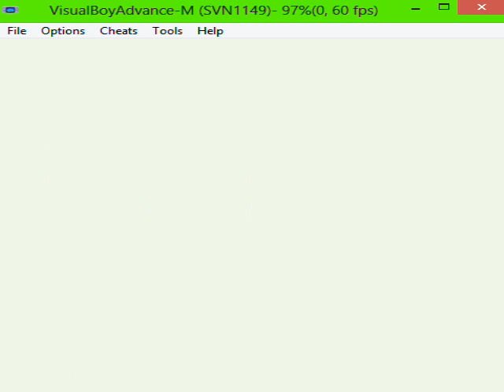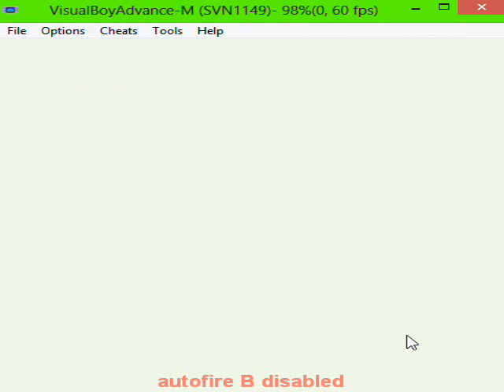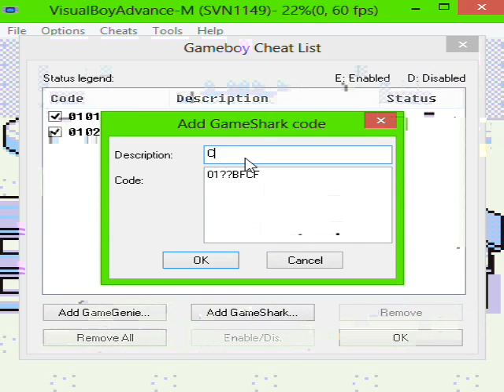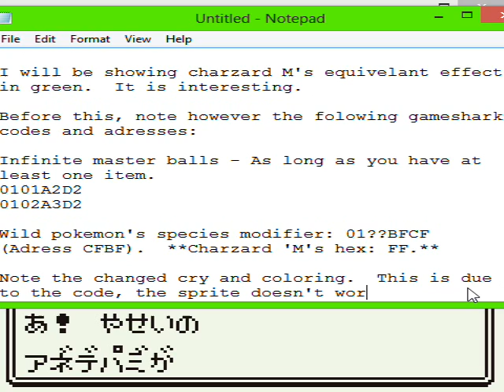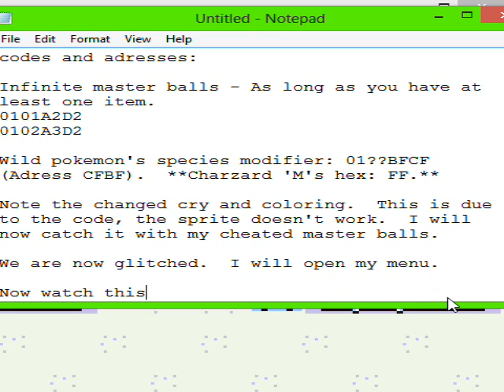Pokémon Green - Charizard 'M's effect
Pokémon Green.  Aka Pocket Monsters Midori.

I found out while messing around that Charizard 'M's equivalent in green that it loads your save file.  This might be useful for something.  Definitely a cool quirk.

Gameshark codes to make this easy:
Infinite master balls - As long as you have at least one item.
0101A2D2
0102A3D2

Wild pokemon's species modifier: 01??BFCF (Adress CFBF).  **Charzard 'M's hex: FF.**

When it loads the save, it removes the effect.  Due to the fact atht it loaded the save, you can preform the glitch for the effect again.  If you save while doing it, you are permanently unable to do it, as it is a effect of the pokedex entry, and thus cannot be redone.  Fun fact: You can actualy load another file thru this trick.

The game will only fully load the save file if you go to another area (It may have other effects, but this is the easiest).  Otherwise, you can have it load incompletely.  Interestingly, it will actualy transition the music and everything.

To be researched: What happens if you fly while under the effects of this glitch?  And what happens if you do this while under the effects of super glitch?